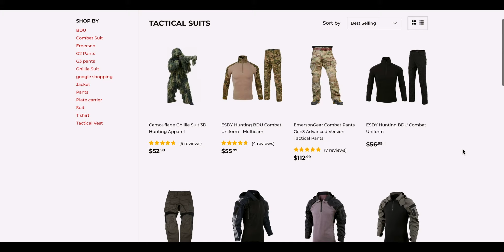Uniforme de combate de airsoft Bacraft (TacticalXmen)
Uniforme combat de combate de la marca Bacraft en negro Adidas para aquellos amantes del cqb que estén artos del multicam

▬▬▬▬▬▬▬▬▬▬ஜ۩۞۩ஜ▬▬▬▬▬▬▬▬▬▬
SITIOS WEB RECOMENDADOS PARA COMPRAR!

🔥Código: battleairsoftenvio   (Envío gratis)
Solo podéis usar uno, usar el que más os convenga. De no poder usar ninguno, por ser productos en ofertas, escribirles al 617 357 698 y decirte "soy sub de Battle Airsoft y quiero comprar (x), ¿tenéis dto para este producto? que no me deja aplicar el código", y a lo mejor os descuentan algo.

🔥10% DTO código: battleairsoft

🔥10% DTO código: BAE10

🔥10% DTO Código: battle
▬▬▬▬▬▬▬▬▬▬ஜ۩۞۩ஜ▬▬▬▬▬▬▬▬▬▬
¿QUÉ VAIS A VER EN ESTE CANAL?

BATTLE AIRSOFT es un canal temático especializado formado por Buddy y Harrods. (Ambos contamos con numerosos años de experiencia en este hobby). A grosso modo podréis ver si estáis subscritos:
- Partidas / gameplays: a veces jugamos solo a pistola, otras de fusilero, tirador selecto o sniper/francotirador con scopecam

- Reviews / análisis de réplicas o de productos relacionados

- Guías y consejos sobre roles, elección de material, modos de juego etc

- Y videos random que se nos ocurran

Esto no es CSGO, ni COD ni BTF;  esto es airsoft bitches!!
▬▬▬▬▬▬▬▬▬▬ஜ۩۞۩ஜ▬▬▬▬▬▬▬▬▬▬
▬▬▬▬▬▬▬▬▬▬ஜ۩۞۩ஜ▬▬▬▬▬▬▬▬